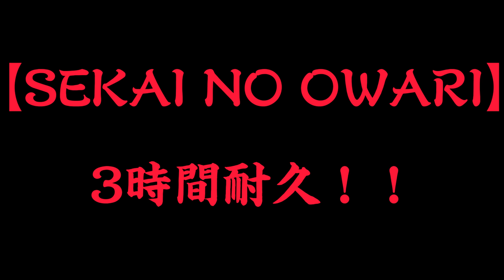【広告なし】silent 3時間耐久！！【SEKAI NO OWARI】【3時間耐久】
動画の最初もしくは動画の途中に広告が入ることがまれにありますがそれはyoutubeの運営が入れているものです。当チャンネルは収益化していませんので広告を入れることはできません。勘違いのない様よろしくお願いします。

こんにちは！！耐久チャンネルです！！

まずはじめに当チャンネルは一気投稿が多いため通知をオフにすることをお勧めします！！

当チャンネルの投稿は朝は9:00、夜は20:00で耐久動画を投稿しています！！

動画の容量削減のために20分目以降画像をつけていません！！ご了承ください！！

今回はSEKAI NO OWARIの『silent』を3時間耐久にしました！！

他に耐久にして欲しい曲があればコメ欄で教えてください🙏🙏

コメ欄で教えていただければ、時間はかかってしまいますが耐久動画にします！！

これからも耐久チャンネルをよろしくお願いします！！